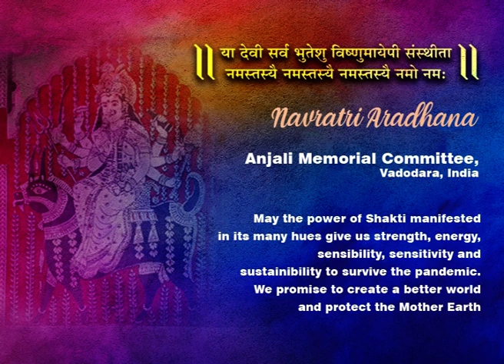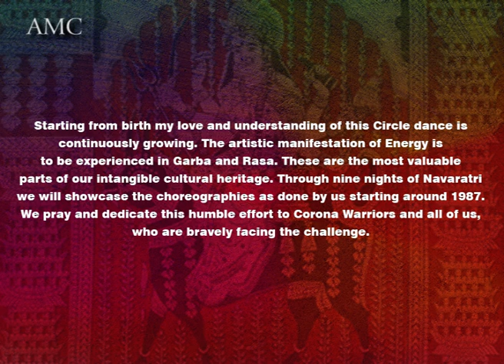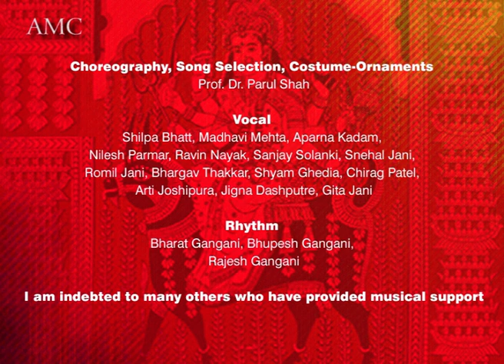Ya Devi Sarva Bhuteshu( Navratri Aaradhana Day 1)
YA DEVI SARVA BHUTESHU. ...
NAVARATRI ARADHANA
ASO Sud Akam
Sharadi Navaratri, the meeting of Purush and Prakruti in fullness. May the energy and force of Ambama, the mother goddess be with us.

The first flower of our humble prayer is at your feet Ma🌻

Shat shat shag ni diwadi rang Mandavadi👏
Mano Garbo re rame raj ne darbar👏